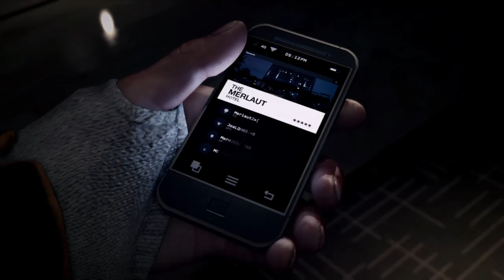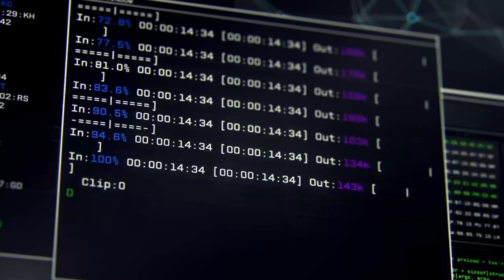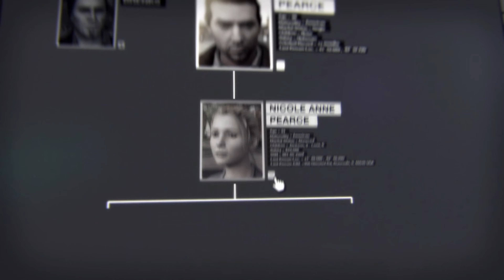Watch_Dogs [Chapter One] The Fox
A no commentary series. I happened to find this to be neat tale. Aiden Pearce Finds himself in the wrong place at the wrong time. It costs him a loved one, and he now seeks vengeance.